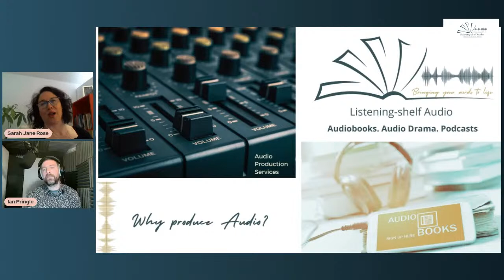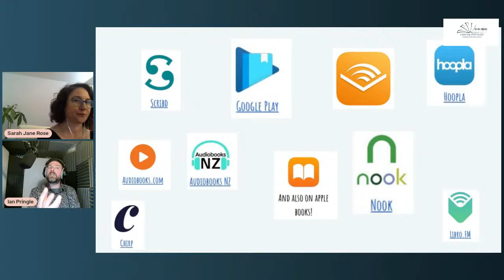Audiobook Webinar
Have you ever wondered about the process of producing an Audiobook?

How do I find a narrator or cast?

Should I produce an unabridged audiobook, an audio drama or podcast?

Join us for a free webinar on Wednesday 27th April at midday to have all your questions answered.